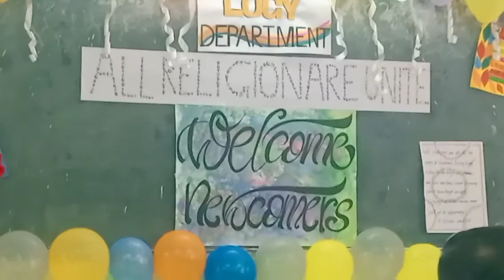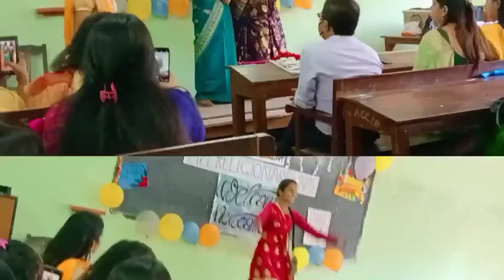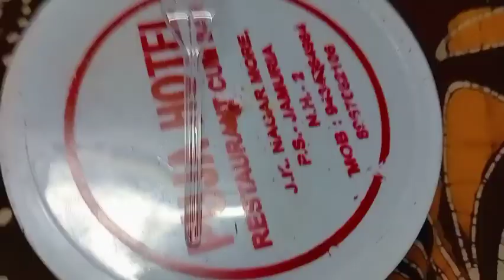আমার কলেজ নবীন বরণ special video simple vlogs ❤️❤️❤️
simple vlogs #